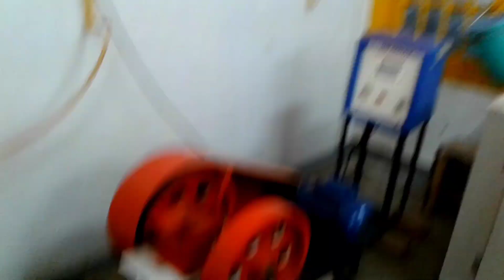Food Processing Laboratory in APC Roy Polytechnic College, Jadavpur University,Kolkata,West Bengal.